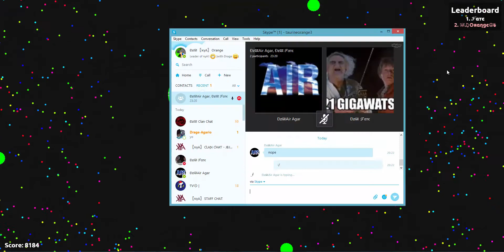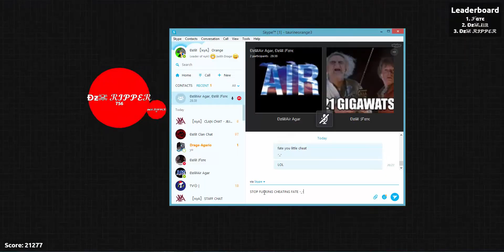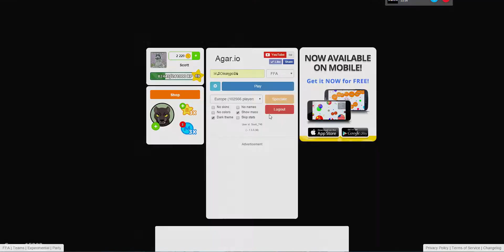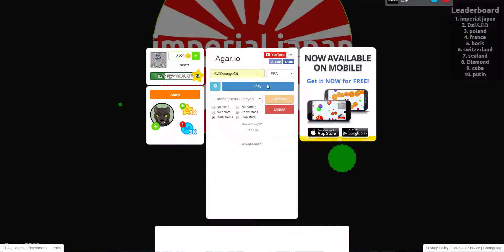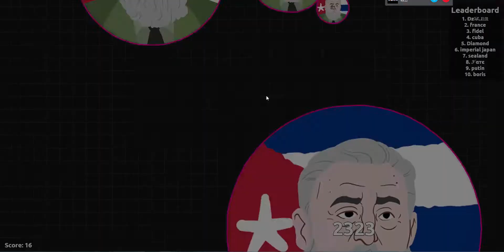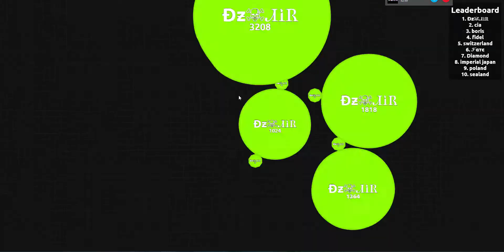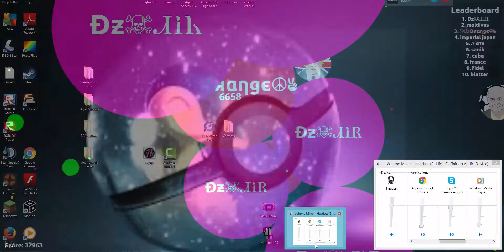FATE/DontE IS A BIG FAT CHEAT! + Playing on a private server! - Playing With Dz #7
Hi and welcome! Hope you enjoy!